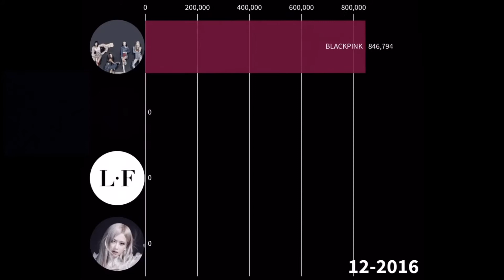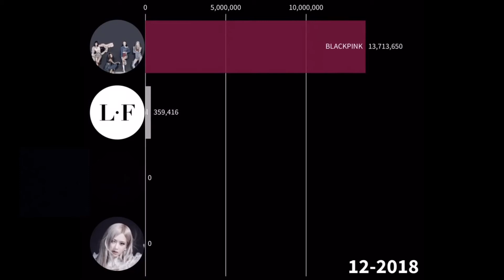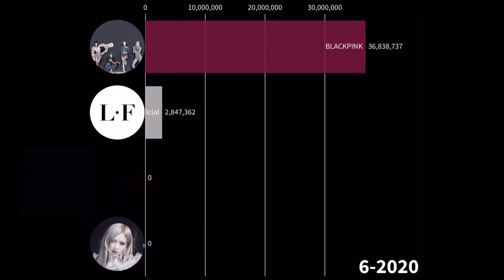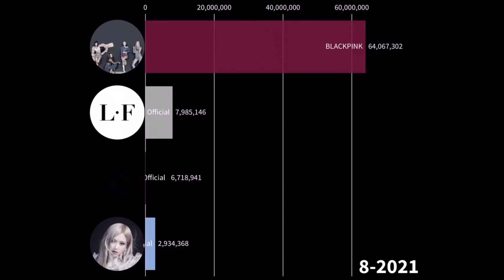All Of BLACKPINK’S Channels - Sub Count History | (2016-2021)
Taking A History Of The Full Subscriber Count Between All Of The Channels Owned By BLACKPINK.